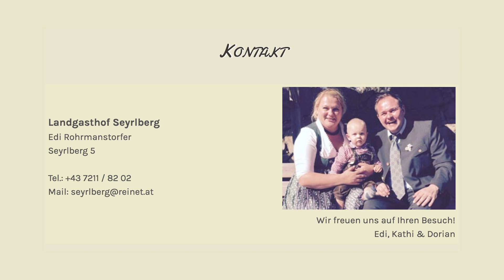Imagefilm GH Seyrlberg